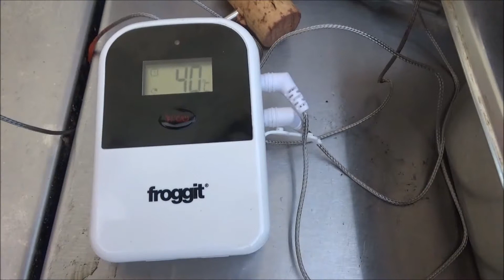Die Auftragsgriller aus Weißenfels 2017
Weißenfels. Die Auftragsgriler geben im Bootshaus Weißenfels Kochkurse. Zubereitet werden Spare Ribs, Bacon Bombs und Pulled Pork. Mai 2017